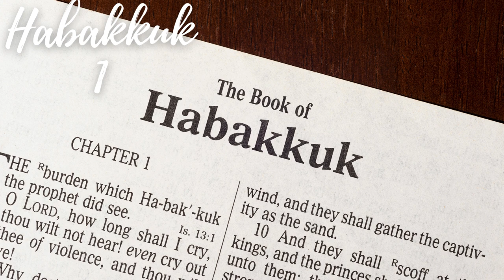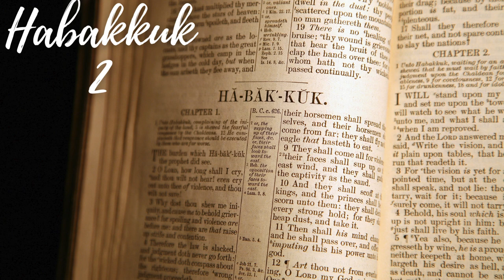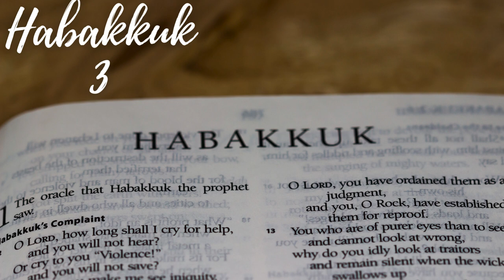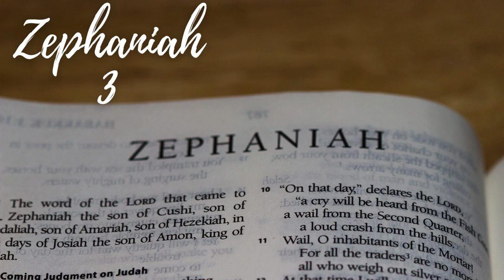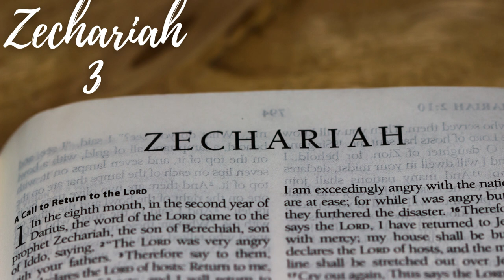Bible in 90 Days: Day 67 Habakkuk 1:1 - Zechariah 10:12 (ESV)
📖 Welcome to Day 67 of our transformative journey through the Bible in 90 days! 🌟 Today, we delve into the prophetic books of Habakkuk, Zephaniah, Haggai, Zechariah, and Malachi—a section filled with prophetic vision, divine promises, and the anticipation of restoration.

👁️‍🗨️ Join us as we explore the Book of Habakkuk, where the prophet wrestles with God's justice and receives a vision of divine judgment and deliverance in Habakkuk 1 to 3. Day 67 prompts us to reflect on the importance of faith amidst uncertainty and the trust in God's sovereign plan.

🔍 Continue with the prophecies of Zephaniah, where the Day of the Lord is foretold, along with the promise of restoration for the faithful remnant in Zephaniah 1 to 3. Day 67 encourages us to ponder the themes of repentance, judgment, and the hope of God's salvation.

🛠️ Immerse yourself in the messages of Haggai and Zechariah, where the call to rebuild the temple and the promise of the Messiah are proclaimed in Haggai 1 to 2 and Zechariah 1 to 10. Day 67 invites us to reflect on the importance of prioritizing God's work, the assurance of His presence, and the anticipation of His coming kingdom.

Together, let's uncover the treasures hidden in the Scriptures, finding inspiration and guidance for our own spiritual journey.

🌍 Day 67 - Habakkuk 1:1 to Zechariah 10:12: Prophetic Vision, Divine Promises, and Restoration Foretold - Today, immerse yourself in the profound messages of prophecy, faith, and restoration found in these Scriptures. Are you ready to be inspired by God's sovereignty, His promises, and the hope of His coming kingdom? Let's read, reflect, and journey through the Scriptures together! 📚✨